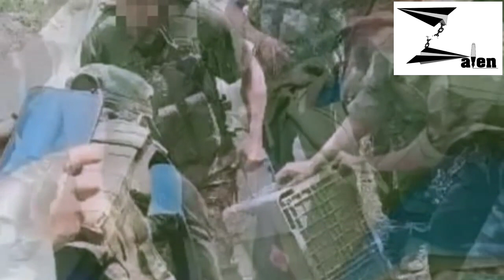စစ်ကောင်စီ လေထီးနဲ့ချပေးသော ပစ္စည်းတစ်ချို့ ချင်းတော်လှန်ရေးပူးပေါင်းတပ်ဖွဲ့က ရရှိ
Zalen နောက်ဆုံးရသတင်များ ၁၅-၅-၂၀၂၃

စက်သုံးဆီအရောင်းဆိုင်တွေက မီးစက်ကို သယ်လာနိုင်မှ ဆီထုတ် ရောင်းပေး

ဖျက်ဆီးနေတဲ့ စစ်ကောင်စီတပ်ကို PDF ကတိုက်ခိုက်ရာ အရာရှိ ၂ ဦးပါ ၁၀ ဦးကျော် သေဆုံး